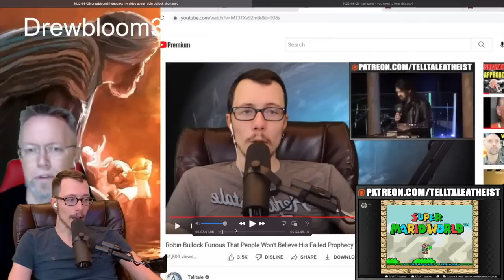Christian YouTuber CALLS OUT My Robin Bullock Video -- Let's Watch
christian YouTuber DrewBloom34 reacts to one of my videos about robin bullock. Let's see what he had to say

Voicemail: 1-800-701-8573